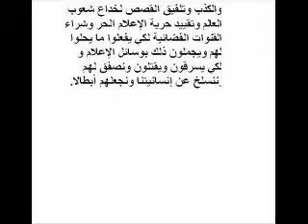Islamic Shia Resistance in IRAQ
PETER british security company in iraq المقاومة الاسلامية الشيعية تاسر مرتزق بريطاني في العراق اسمه بيتر